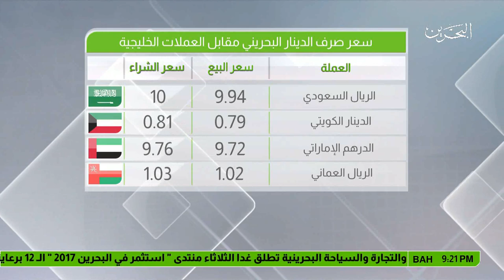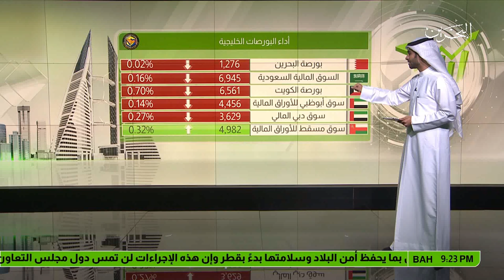البحرين : النشرة الاقتصادية 2017-10-30